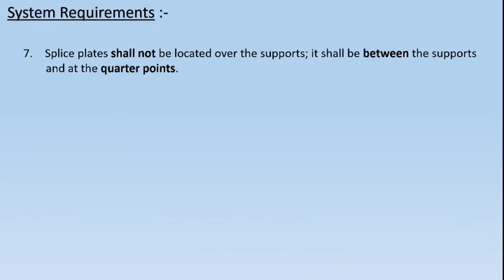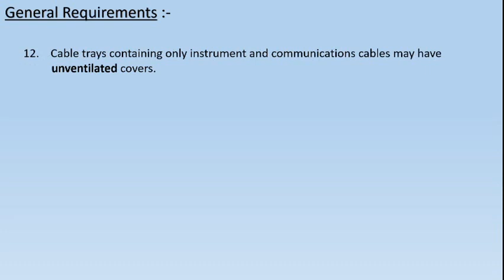How to inspect a Cable tray installation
This video contains basic criteria to be checked while performing a cable tray inspection